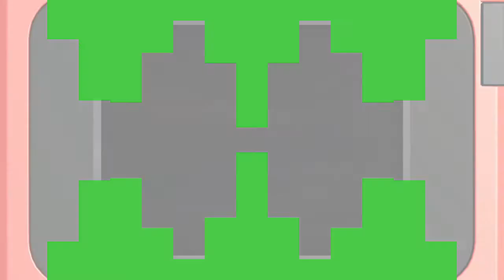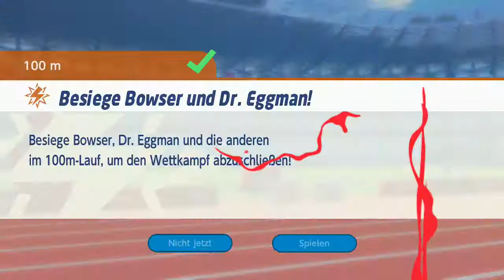Mario & Sonic: Tokyo 2020 - Letztes Kapitel - Besiege Bowser und Dr. Eggman!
Name der Disziplin: 100m
Art: Storymodus